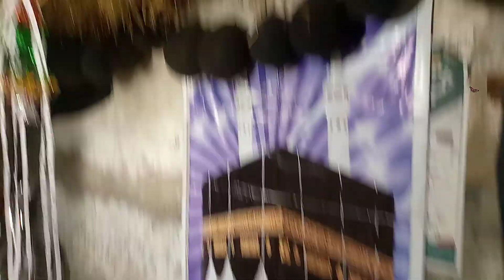Eid milad -un-nabi"viral# video#